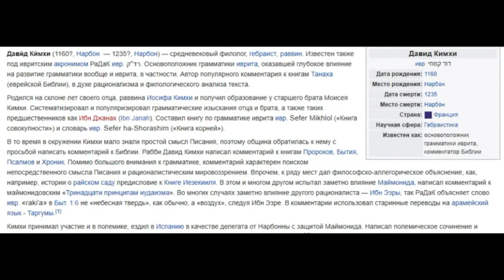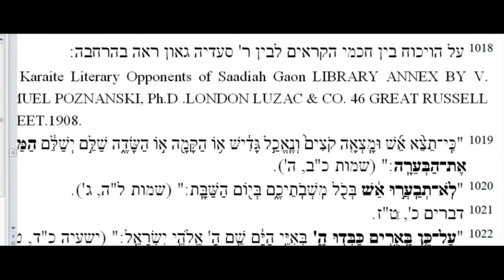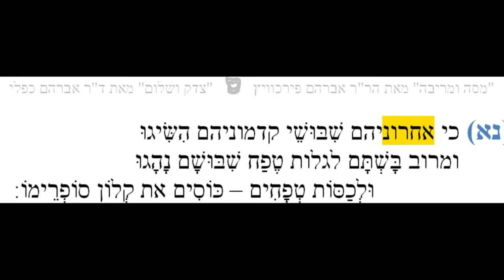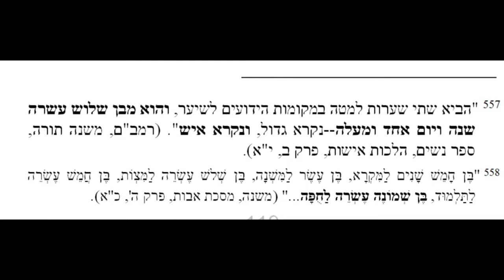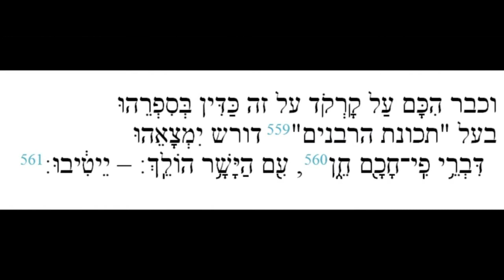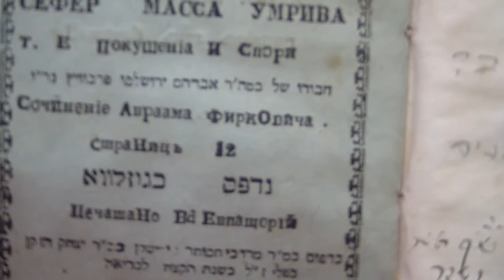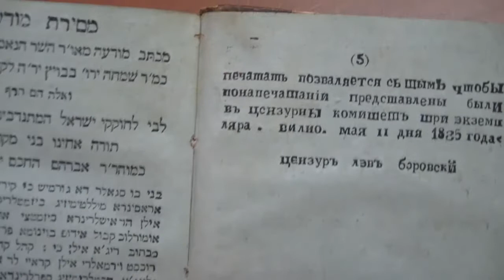НОВАТОРСТВО АВРААМА ФИРКОВИЧА ПО КНИГЕ МАССА УМРИВА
МЕРОПРИЯТИЯ,  ПОСВЯЩЕННЫЕ
180-ЛЕТИЮ СОЗДАНИЯ ТАВРИЧЕСКОГО И ОДЕССКОГО КАРАИМСКОГО ДУХОВНОГО ПРАВЛЕНИЯ,
230-ЛЕТИЮ  СО ДНЯ  РОЖДЕНИЯ
АВРААМА  САМУИЛОВИЧА  ФИРКОВИЧА.

15 – 17  сентября  2017 г.
ЕВПАТОРИЯ – БАХЧИСАРАЙ – КАЛЕ.